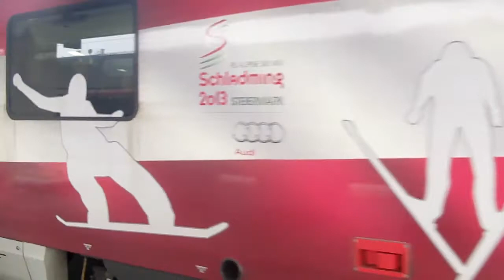Ski-Wm Schladming Railjet TrainView 2.9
Railjet in Ski-WM Sonderlackierung gefilmt in Wien West.